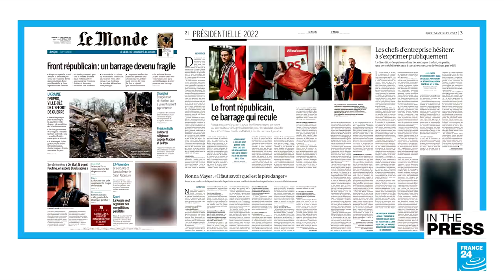Leftist party consultation shows majority will abstain, vote blank in Macron-Le Pen run-off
Most members of leftist candidate Jean-Luc Mélenchon's party will abstain or leave their ballot papers blank in the presidential run-off between President Emmanuel Macron and his far-right challenger Marine Le Pen on April 24, an internal consultation showed.